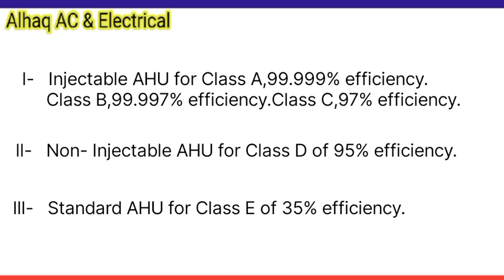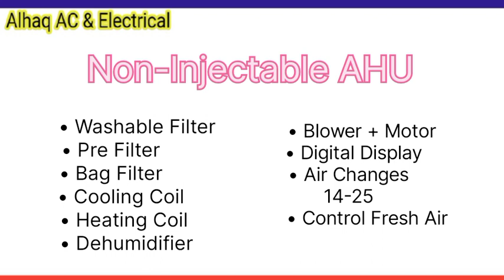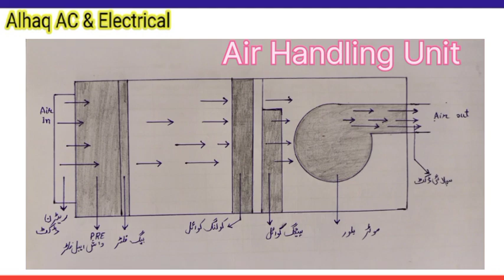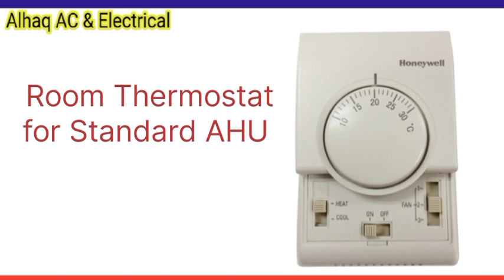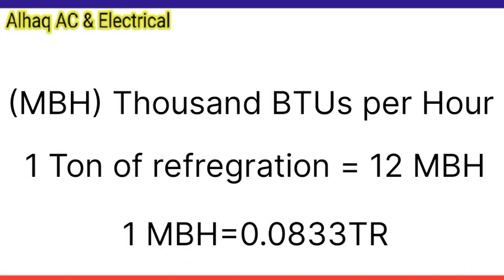Air Handling Unit Efficiency,Specification | Type of AHU | ac all parts name l Basic hvac design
hvac system
heating system
chilled water system
best hvac systems
air Handling Unit Efficiency,Specification
Type of AHU
ac all parts name
Basic hvac design
hvac system explaine
ac system
100% fresh air handling unit
fresh air handling unit
what is air handling unit
air handling unit basics
types of air handling unit